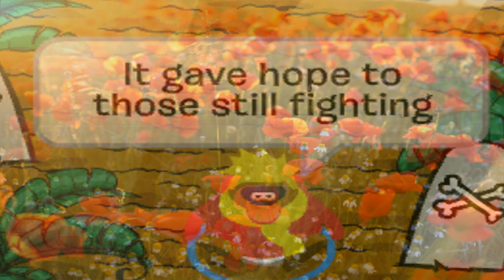Our Generation 2012 : Remembrance Sunday / Poppys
Remembrance Sunday is an event we have in the UK. We use this event to remember all the soldiers who died so we can live today. We wear a poppy to show our support and show we care. We are quiet for 1-2 minutes on the 11th of November (11/11) at 11 o clock to show our respect for the fallen soldiers.

In this video you will :
- Learn why we wear a poppy.
- Why a poppy marks the symbol of remembrance sunday.
- What is remembrance sunday.
- Why we have remembrance sunday.